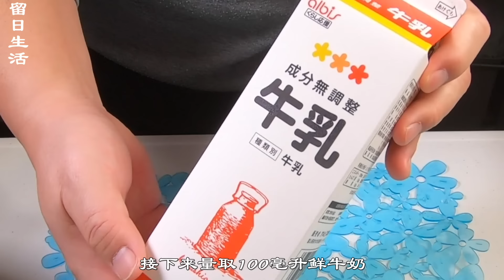蒸蛋糕，只需5分钟！不用烤箱，不用打发蛋白，不用分蛋，不用放凉，用蒸锅超简单操作，没有失败，做出的蛋糕入口即化，Q弹Q弹，今后每天早餐你都能吃到美味的蛋糕！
（您可以打开CC字幕并观看翻译的母语字幕）
材料：
低筋面粉200克
酵母10克
白糖100克
鲜牛奶100毫升
植物油100克
鸡蛋3个

怎样做蛋糕 最简单的蛋糕制作方法 快速做蛋糕的方法 新手做蛋糕零失败的方法：

最简单的面包制作方法 快速做面包的方法 怎样做面包 新手做面包零失败的方法

怎样炸油条 新手炸油条零失败的方法 最简单的炸油条方法 快速炸油条的方法

怎样烙葱油饼 最简单的手抓饼制作方法 新手家常饼零失败的制作方法 快速烙饼的方法